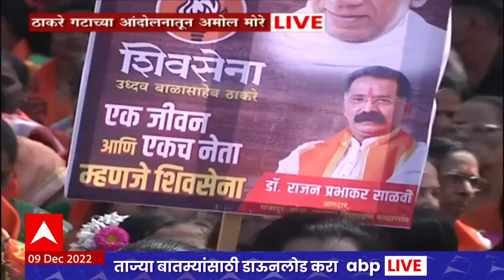Rajan Salvi NCB Notice : राजन साळवींना एसीबीची नोटीस, लांज्यात ठाकरे गटाचा मोर्चा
ठाकरे गटाचे आमदार राजन साळवी यांना एसीबीची नोटीस आलीय. त्याचाच निषेध करण्यासाठी ठाकरे गटाच्या शिवसैनिकांनी लांजा शहरात मोठा मोर्चा काढलाय. उपनेत्या सुषमा अंधारेही या मोर्चात सहभागी झाल्या आहेत.